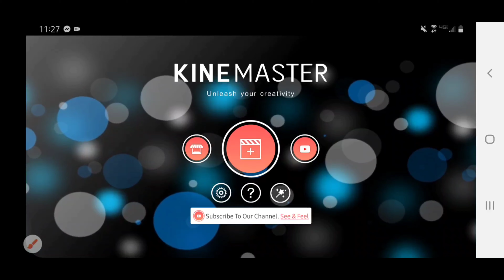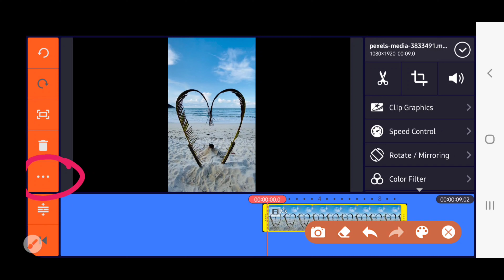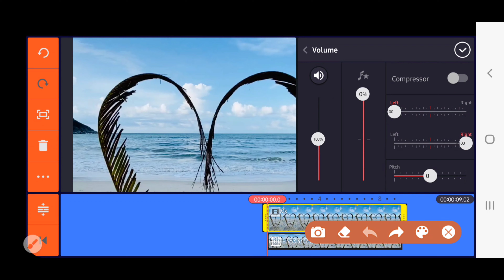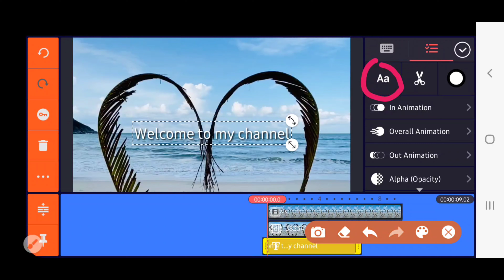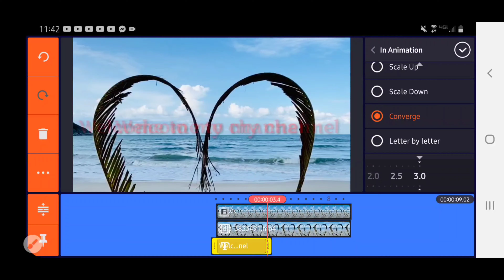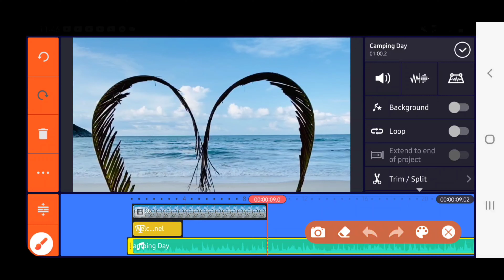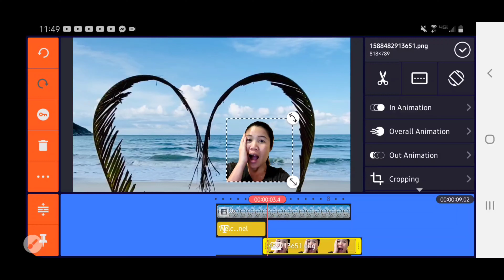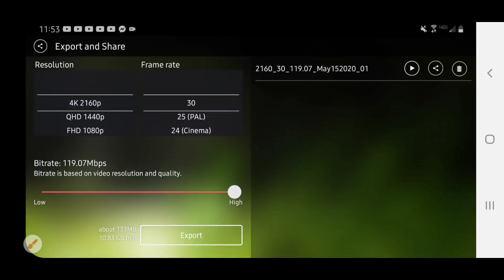how to edit a video step by step| how to use kinemaster app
in this video ypu learn how to use kinemaster app in editing your video for your youtube channel step by step or the easiest way.
how to edit a video step by step

no water mark kinemaster app